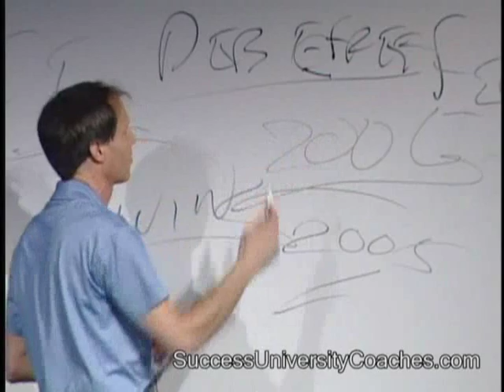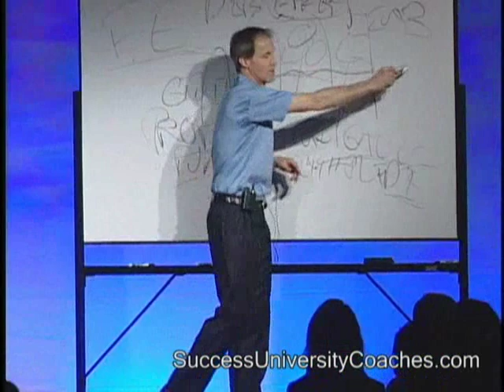Jeff Combs - Law of Attraction, Making Money, Affirmations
Jeffrey Combs, Success Coach, talks about the limitlessness of the human being; learning how not just to give, but how to receive; no limits, inner assets that help you achieve what you desire; Selling yourself and utilizing your energy; overcoming emotional addictions, and neural peptides and connections; affirmations and the power of the spoken word; how to leverage time for money; the law of attraction; motivation versus inspiration; transformation.